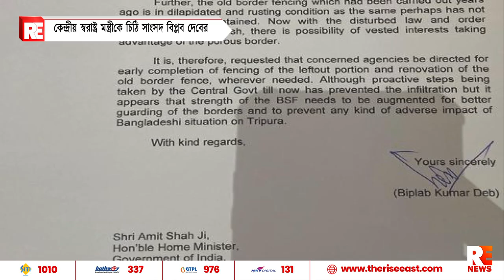কেন্দ্রীয় স্বরাষ্ট্র মন্ত্রীকে চিঠি সাংসদ বিপ্লব দেবের